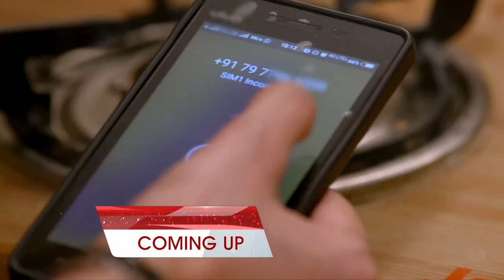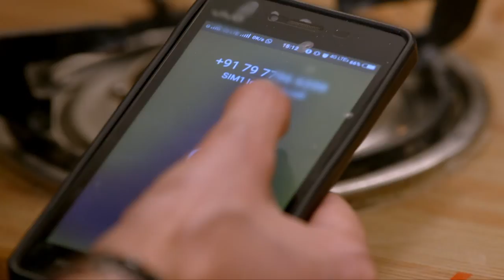STAR AYUSHMANBHAVA 58 TD 20 09 18